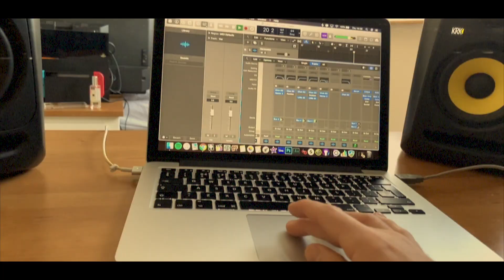Ariana Grande - Needy - Cover (Lyrics)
This is my clean cover / remix of ‘Needy’ by Ariana Grande x

Ariana is one of the most talented people of this generation, and her latest album ‘Thank U Next’ shows that. ‘Needy’ is such an amazing song so I wanted to cover it. I thought ‘Needy’ would sound really cool with some drums etc as the original song is very chilled. Ariana is dominating the charts which is amazing to watch!

I hope you all enjoy my cover, much love. A. ❤️

I produced/mixed it by myself.

(I post snippets of new original songs everyday on my Instagram story)

Lyrics -

If you take too long to hit me back
I can't promise you how I'll react
But all I can say
Is at least I'll wait for you

Lately I've been on a roller coaster
Tryna get a hold of my emotions
But all that I know
Is I need you close

And I'ma scream and shout for what I love
Passionate, but I don't give no fucks
I admit that I'm a lil' messed up
But I can hide it when I'm all dressed up

I'm obsessive and I love too hard
Good at overthinking with my heart
How you even think it got this far?
This far

And I can be needy, way too damn needy
I can be needy, tell me how good it feels to be needed
I can be needy, so hard to please me
I know it feels so good to be needed

Sorry if I'm up and down a lot (Yeah)
Sorry that I think I'm not enough
And sorry if I say "sorry" way too much

You can go ahead and call me selfish (Selfish)
But after all this damage, I can’t help it (Help it)
But what you can trust is I need your touch

I'ma scream and shout for what I love

This far